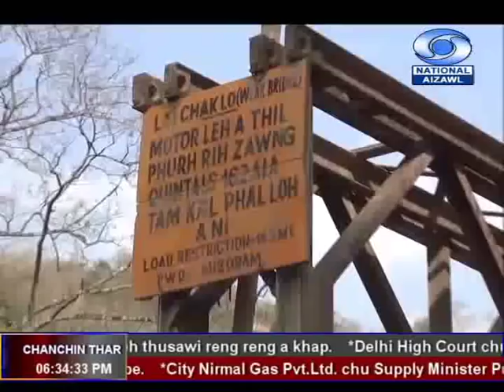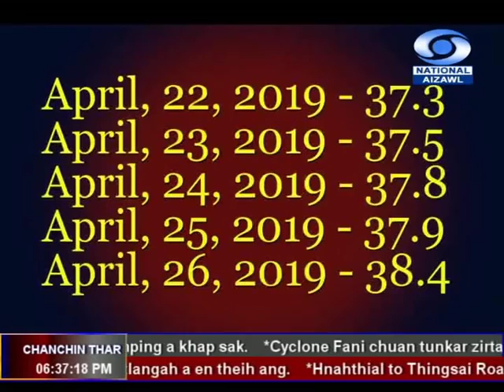DD News Aizawl 1 May 2019 6:30PM